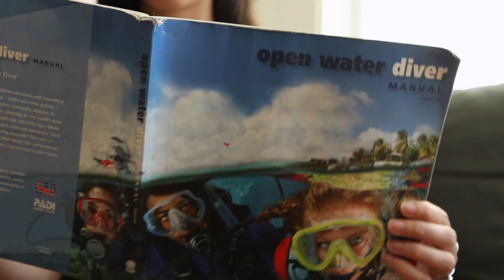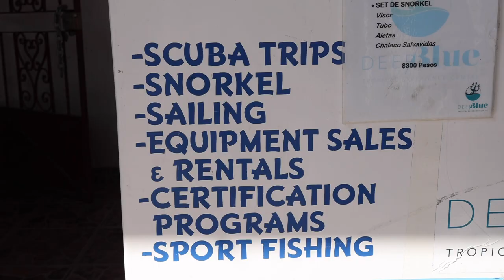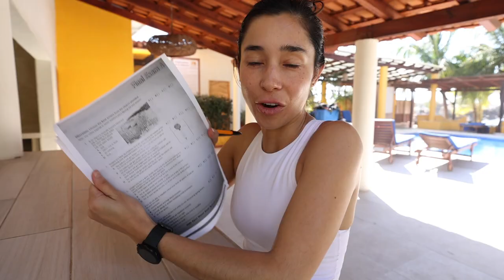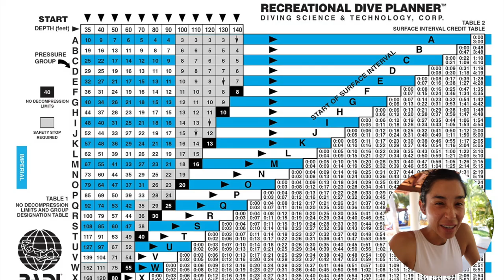Learning How to Scuba Dive for the First Time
Fear, uncertainty, claustrophobia, and the largest, scariest predators in the world-- Chances are that if you've considered scuba diving, that you'll think about one of those things. Scuba diving is on my bucket list, but the problem I have is I feel all of the above. Like in most phobias, by getting as familiar with the things you fear, reading up on the essential concepts of doing it, and then taking lessons from an instructor, will help you grow out of the fear and find more fascination with it. No getting around it though, scuba can be dangerous if you're not careful.

If you're interested in scuba diving in Puerto Vallarta, message Christian for the BEST 1:1 lessons. I personally think 1:1 was much better than taking a group lesson.

Christan's Instagram: @deepbluepv